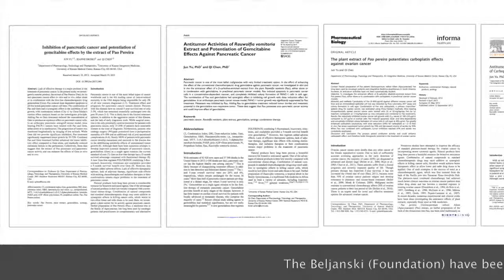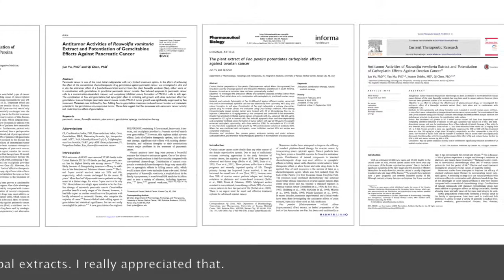Interview Dr Qi Chen - Latest Pancreatic and Ovarian Cancer research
ABSTRACT :

Confronted with increased pollution and epidemics of cancer and other chronic diseases, the overall mission of The Beljanski Foundation is to study and share knowledge of effective non-toxic natural answers that work both alone and in synergy with traditional western medicine. These values, at the very core of integrative medicine, are the legacy of Mirko Beljanski, PhD (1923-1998), the French biologist who uncovered the link between environmental toxins and carcinogenesis when he was working at the Pasteur Institute in Paris.

The University of Kansas Medical Center is located in Kansas City, Kansas, and comprises the schools of medicine, nursing and allied health. The University of Kansas Medical Center serves Kansas through excellence in education, research, patient care and community engagement.

ABOUT THESE STUDIES :

"Inhibition of Pancreatic Cancer and Potentiation of Gemcitabine Effects by the Extract of Pao Pereira" by Jun Yu, Jeanne Drisko and Qi Chen, Oncology Reports' Journal (doi: 10.3892/or.2013.2461)

"Antitumor Activities of Rauwolfia vomitoria Extract and Potentiation of Gemcitabine Effects Against Pancreatic Cancer" by Jun Yu, PhD and Qi Chen, PhD, Integrative Cancer Therapy. 2014 Apr 24;13(3):217-225.

"The Plant Extract of Pao Pereira Potentiates Carboplatin Effects Against Ovarian Cancer" published by Informa Healthcare USA, Inc., Jun Yu, PhD, Qi Chen, PhD.  – ISSN 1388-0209 print/ISSN 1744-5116–Pharmaceutical Biology

"Antitumor Activities of Rauwolfia Vomitoria Extract and Potentiation of Carboplatin Effects Against Ovarian Cancer", Yu J, Ma Y, Drisko J, Chen Qi, Curr Ther Res Clin Exp. 2013 Dec;75:8-14. doi: 10.1016/j.curtheres.2013.04.001.

SUPPORT US :

Our work is made possible by the generous donations of individuals who believe in the mission of The Beljanski Foundation and share our commitment to making the discoveries of Professor Mirko Beljanski available for as many people as possible.

Please consider supporting cancer research through the work of The Beljanski Foundation. Your tax-deductible gift can be a wonderful way to honor or memorialize someone. The Beljanski Foundation, Inc. is a 501(c)(3) non-profit organization. Contributions are tax deductible in United States to the extent allowed by law.